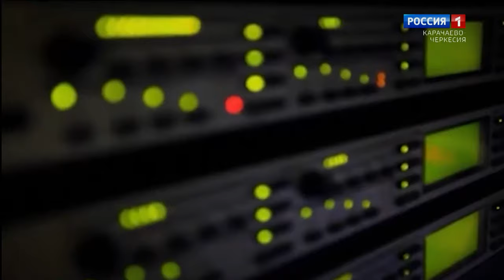Министр туризма Карачаево-Черкесии Расул Текеев ответил на вопросы телезрителей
На площадке ГТРК "Карачаево-Черкесия" состоялась горячая линия с министром туризма Карачаево-Черкесии Расулом Текеевым